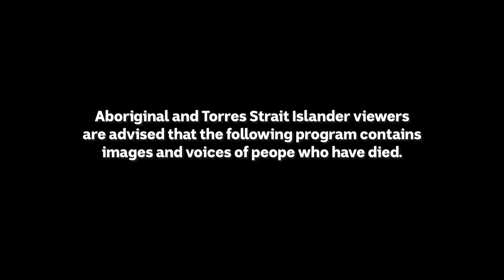The Yiwarra of the Ancestors that take you down to the Patapuka - This Place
Ngalia man, Kado Muir takes us down the yiwarra to the Patapuka. He reveals the hidden secrets of the land, the same ones his mother passed down to him.

The 'This Place' project invites Aboriginal and Torres Strait Islander people to create a short video about a place name, and the story behind it.